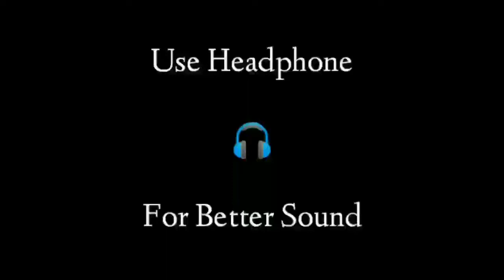Raja Ki Rani (8D Audio) // Ashwani Machal // Use Headphone 🎧 // 8D Audio // SS Studio Official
Wlcm To My YouTube Channel